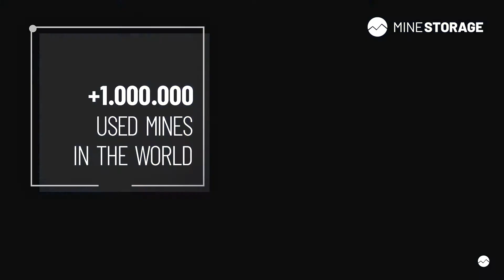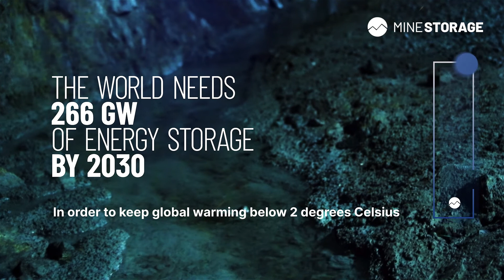Mine Storage Explainer long version no subs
The  Green Energy Transition drives the need for Grid-Scale energy storage. Learn why Mine Storage can speed up the move towards a Zero Carbon Grid in our video that explains how the  Energy System is key in Fighting Climate Change.